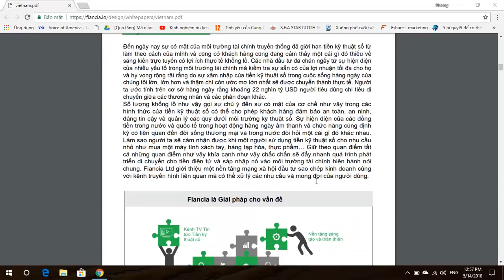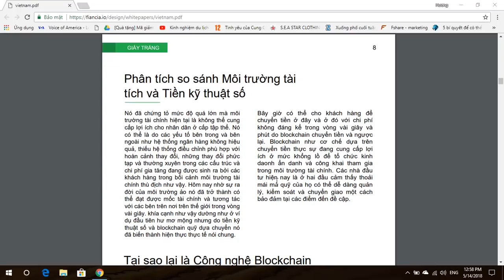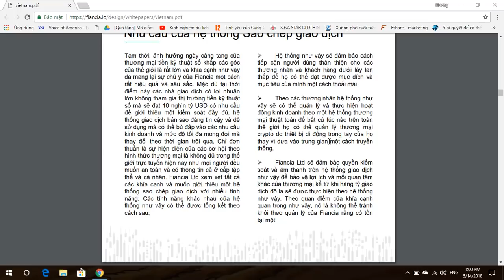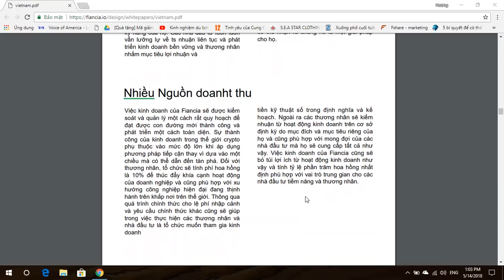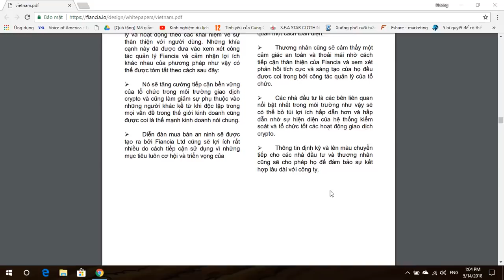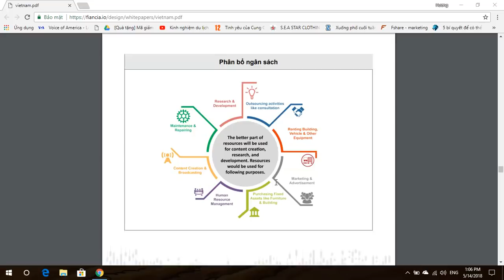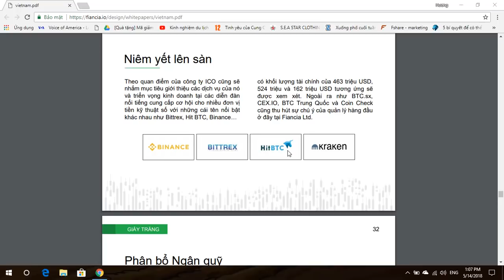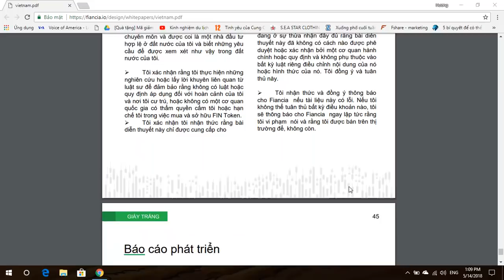Tổng Quan ICO Fiancia Phần 2 - Whitepaper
Fiancia là gì. Một nền tảng kinh doanh bản sao cách mạng và kênh tin tức truyền hình crypto.

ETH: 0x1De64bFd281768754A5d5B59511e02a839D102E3